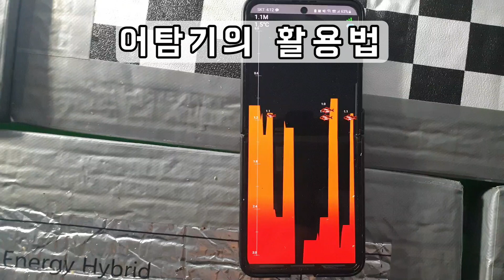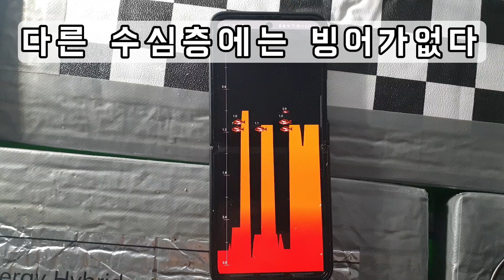[훅킹TV] 빙어낚시 수심층 찾기...어탐기활용으로 빙어를 빠르게 잡아보자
** 훅킹TV밴드에 오시면 즐겁고 재밌는 낚시 같이 즐기실수 있습니다. **

훅킹TV 네이버밴드
훅킹TV 인스타그램
seaman_yuri
훅킹TV 멤버쉽 가입